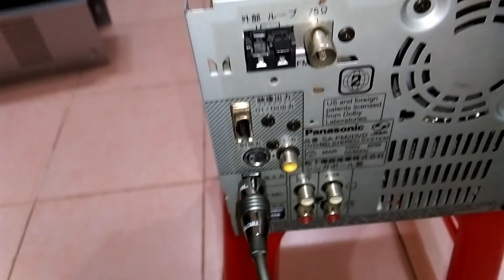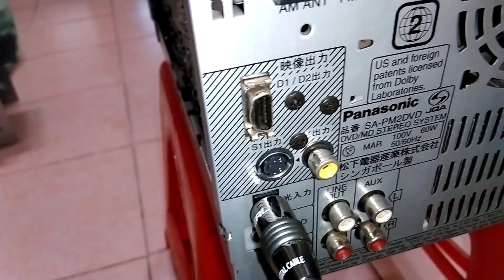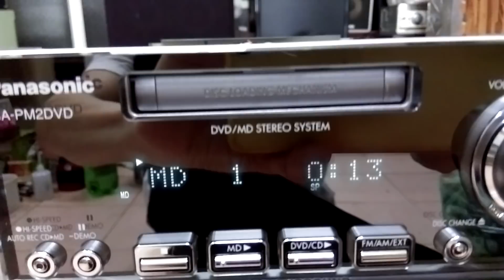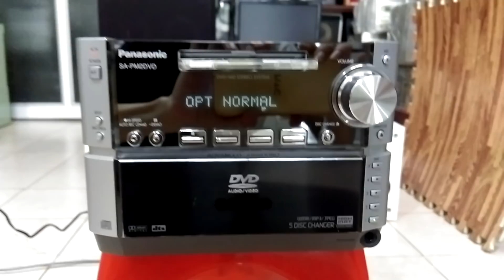( Đã bán ) Thớt Panasonic PM-2DVD : Giải Mã DAC - Xuất Âm Hay !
Hàng vừa về, zin bãi Nhật, nguyên đai Cam, chưa sử dụng tại VN, cơ đĩa CD đứt má nó dây cua roa rồi, kêu ro ro ở trong, không ra không vào, đĩa MD vẫn đọc bình thường. Thớt này có 2 đường Aux dạng analog tha hồ xõa điện thoại và máy tính, cái đáng tiền là nó giải mã DAC ( Optical in ) chuẩn 24 Bit, xuất âm ra ngoài bằng jack bông sen AV rất tiện lợi cho việc phối ghép với ampli lớn, chất lượng tiếng sau giải mã rất tốt, rất trong, xứng danh Panasonic. Ruột gan nó còn đẹp, linh kiện cao cấp ( toàn tụ vỏ vàng xịn, chip xịn của Panasonic ), có quạt tản nhiệt nên chạy cả ngày không lo nóng, công suất tiêu thụ 60w/100v, xuất âm ra loa kiểu 2 cầu tách biệt. Em bán cái ampli kiêm giải mã DAC này 650k, cứ thế bốc khỏi mặc cả nì nèo, ship toàn quốc, no COD, liên hệ 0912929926 để biết thêm chi tiết, gõ tìm 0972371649 để kết bạn Zalo ( lưu ý chiều nay em bận gói hàng nên không thể trả lời tin nhắn Zalo được, bác nào kết, muốn chốt cứ gọi thẳng vào số 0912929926 nha ). Cám ơn các bác đã dành thời gian cho video này !